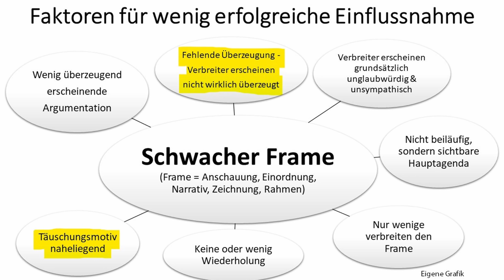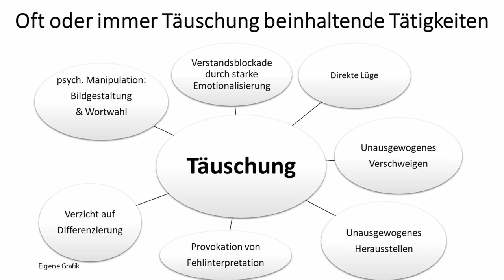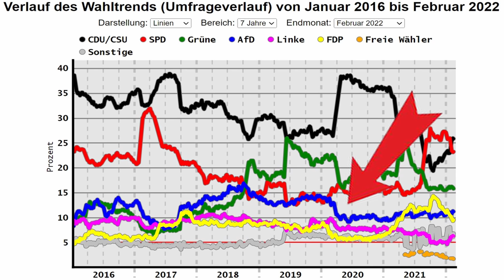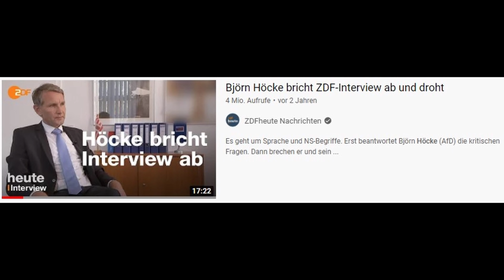Wie die frühere Daimler-Benz Managerin Gerrit Huy (AfD) um ihre Integrität kämpft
Wie Gerrit Huy (AfD) im ersten und wegen Untauglichkeit für Anti-AfD-Framing wahrscheinlich auch letzten ÖR-Talkshowauftritt die unausgewogenen, irreführenden Angriffe auf die Integrität der AfD-Mitglieder und Anhänger von Ann-Kathrin Müller (Spiegel), Prof. Hans Vorländer (Demokratieforschung) und Alexander Kissler (Neue Zürcher Zeitung) zurückweist und was Huy noch hätte tun können, um den Rufmord an der AfD wirksam zu stoppen, darum und um anderes geht es in diesem Video.
Wenn der O-Ton zu unerträglich ist, einfach zum Kommentar vorspringen. Der O-Ton soll nur dazu dienen, ein Gefühl für die Sendung zu bekommen, ich sage nochmal alles Wichtige.

0:00 Einleitung
0:19 O-Ton Phoenix-Runde gekürzt, kommentiert
27:09 Kommentar

Bankverbindung
Politik, Psychologie & anderes
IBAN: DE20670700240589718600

Wichtige Informationen:
Metastudie von John Ioannidis zur Feststellung der Mortalität von Covid-19:

Nachrichten:
Lion Media

Virale Videos:
Ritter der Meinungsfreiheit, Die Wahrheit des Admirals
Für Gerechtigkeit
CLIPS Returns
_horizont_
Toni Bartl
Andreas Patzwahl

Rin99er - Kommentierung

Gleichberechtigt – Wahlkampfstrategie

MMnewsTV – Kommentierung

Honigwabe - Streams